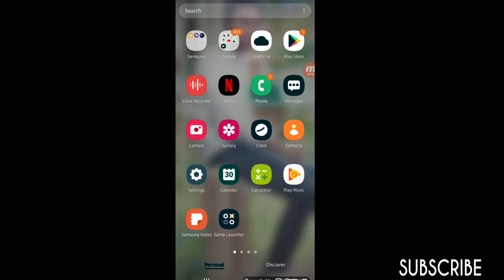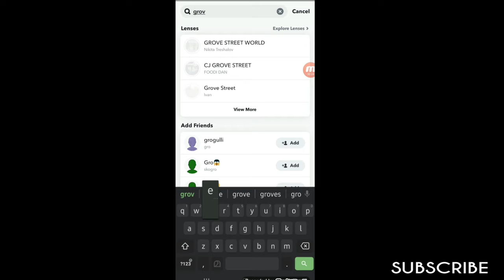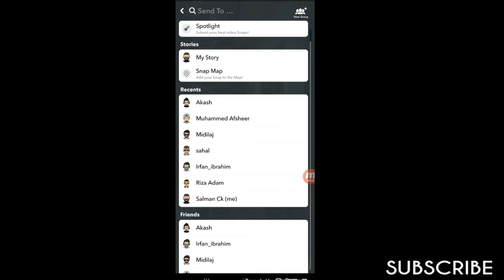Instagram reels ൽ കാണുന്ന ഇങ്ങനത്തെ വീഡിയോ ആക്കിയാലോ 😉|| SNAPCHAT || LOCAL STORY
How to create GTA animation
How to create GTA animation reels

ow to create GTA animation reels
Malayalam
Create GTA animation mlayalam
Snapchat ഫിൽറ്റർ